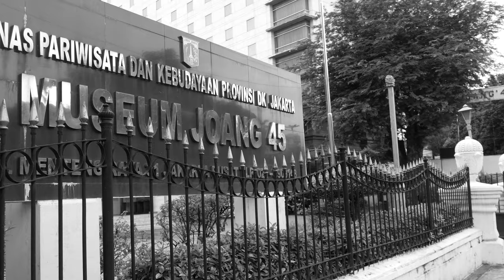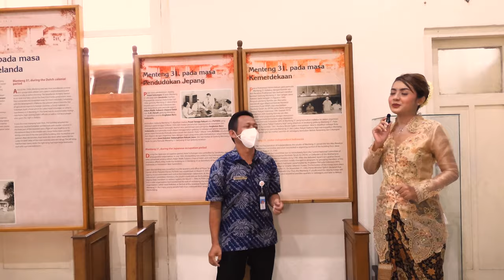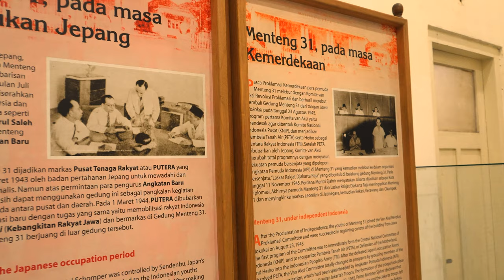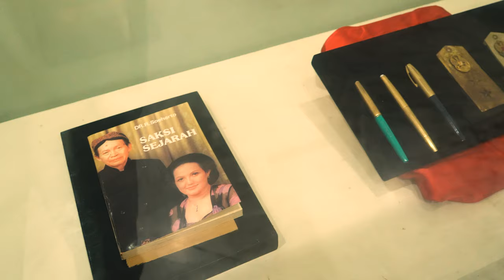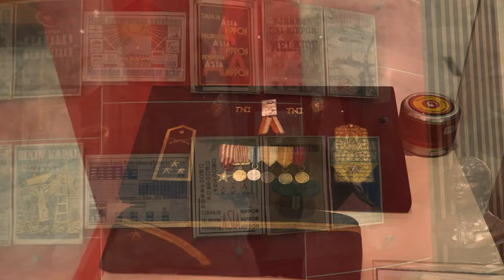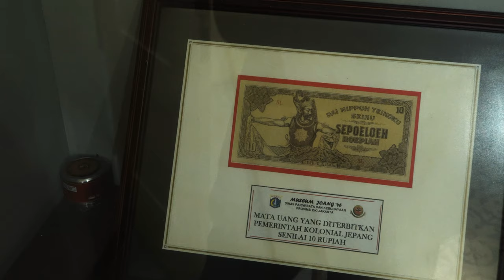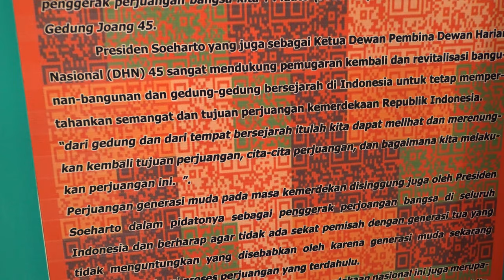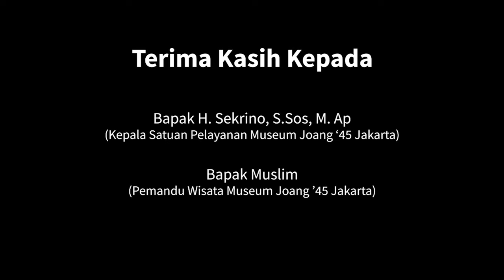Berjalan Melalui - Jakarta: Museum Joang '45 Bersama Windi Chandra dan Papi Alex (4K/30FPS)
Bagi anda yang peduli terhadap Pelestarian Kebudayaan Nasional, jadilah Sponsor kami;

Kredit:
Produser                        - Roy Singh
Kamerawan                   - Roy Singh, Haidir Mutawalli
Penyunting                    - Roy Singh
Presenter                       - Windi Chandra, Papi Alex Rempong
Narasumber                  - Bapak Muslim (Pemandu Wisata Museum Joang '45)
Lokasi                            - Museum Joang '45 (Menteng Raya)
Tanggal Shooting        - 24 Februari 2022

Mengenai Lokasi:
Gedung Joang '45 atau Museum Joang 45 adalah salah satu museum yang berada di Jakarta. Saat ini pengelolaannya dilaksanakan oleh Dinas Pariwisata dan Kebudayaan Provinsi DKI Jakarta. Museum ini terletak di Jalan Menteng Raya 31, Kelurahan Kebon Sirih, Kecamatan Menteng, Jakarta Pusat. Museum ini diresmikan pada tahun 1974 oleh Presiden Soeharto, setelah dilakukan renovasi.

Masa Pendudukan Belanda:
Gedung yang dibangun pada sekitar tahun 1920-an yang saat ini dipergunakan sebagai Museum Joang '45 ini pada mulanya adalah hotel yang dikelola oleh keluarga “L.C. Schomper”, seorang berkebangsaan Belanda yang sudah lama tinggal di Batavia. Hotel ini diberi nama Hotel Schomper sesuai nama pemiliknya. Hotel tersebut saat itu termasuk yang cukup baik dan terkenal di kawasan pinggiran Selatan Batavia, dengan bangunan utama yang berdiri megah di tengah dan diapit deretan bangunan kamar-kamar penginapan di sisi kiri dan kanannya untuk menginap para tamu.

Bangunan kamar penginapan yang tersisa saat ini tinggal beberapa yang ada di sisi utara gedung utama, saat ini dipergunakan sebagai ruang perpustakaan, ruang kreativitas anak (children room) dan kantor Wirawati Catur Panca.

Masa Pendudukan Jepang:
Ketika Jepang masuk ke Indonesia (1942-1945) dan menguasai Batavia, hotel tersebut diambil alih oleh para pemuda Indonesia dan beralih fungsi sebagai kantor yang dikelola Gunseikanbu Sendenbu (Jawatan Propaganda Jepang) yang dikepalai oleh seorang Jepang, “Simizu”. Di kantor inilah kemudian diadakan program pendidikan politik yang dimulai pada tahun 1942 untuk mendidik pemuda-pemuda Indonesia dan dibiayai sepenuhnya oleh pemerintah Jepang.

Koleksi:
Di museum ini dapat dilihat jejak perjuangan kemerdekaan RI dengan koleksi benda-benda peninggalan para pejuang Indonesia. Di antaranya adalah mobil dinas resmi Presiden dan Wakil Presiden RI Pertama yang dikenal dengan mobil REP 1 dan REP 2, dan Mobil Peristiwa Pemboman di Cikini. Selain itu ada pula koleksi foto-foto dokumentasi, lukisan dan diorama yang menggambarkan perjuangan sekitar tahun 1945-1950-an. Beberapa tokoh perjuangan ditampilkan pula dalam bentuk patung-patung dada.